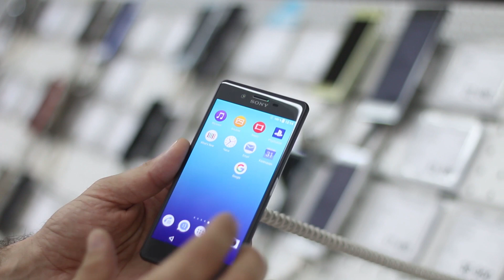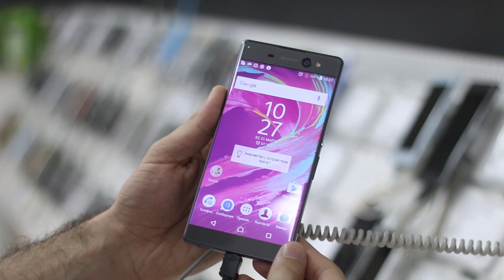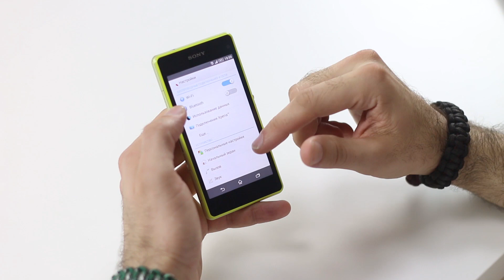Что происходит с SONY???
В этом обзоре Я хотел вспомнить и немного рассказать о старом добром Sony Xperia Z1 compact, который стал первенцем в линейке компактных флагманов, а также разобраться в том, что происходит со смартфонами Sony в последние годы.